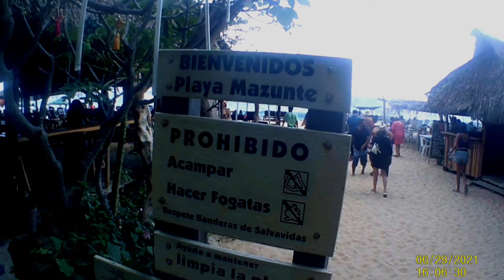entrada a playa Mazunte oaxaca